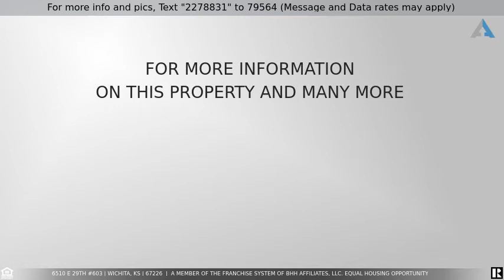Priced at $159,900 - 6510 E 29th #603, Wichita, KS 67226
Highly sought after 3 bedroom, 1.5 bath condo in Allen’s Lake is located on a gorgeous lakefront lot. Enjoy a low maintenance lifestyle at its finest! Dues include exterior maintenance, exterior insurance, snow removal, trash, private street maintenance, swimming pool access, and general upkeep of the common areas. This condo features vaulted ceilings, a brick woodturning fireplace, newer windows, and an attached two car garage. Windows spanning the back of the home offer panoramic views of the water and soak the living areas with natural sunlight. While many units are two bedrooms, this unit has three bedrooms. The third bedroom would make a great office or den as well with great built-ins. You'll feel like you're on vacation every day while enjoying the water views from the comfort of your private deck. Washer/dryer and all kitchen stainless steel appliances remain with the home. Brand new hot water heater 4/2022. Conveniently located within minutes of major highways and Wichita's premiere shopping, dining, medical, and schools.